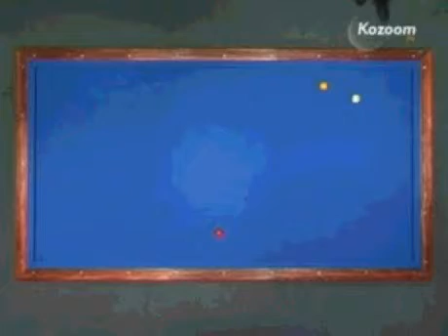Contest 3 bands